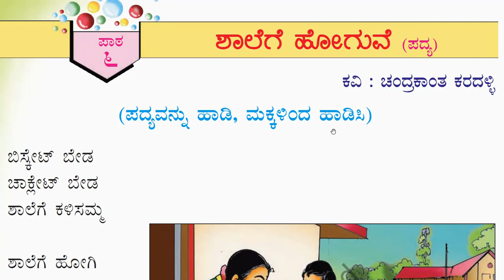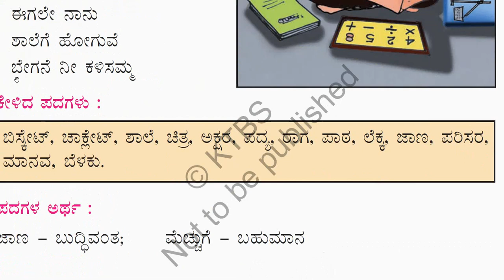1st Std (Karnataka) Kannada (ಸಿರಿ ಕನ್ನಡ, Savi Kannada) Poem-3 (Lesson-6): “ಶಾಲೆಗೆ ಹೋಗುವೆ” :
1st Std (Karnataka) Kannada (Siri Kannada) Poem-3 (Lesson-6): “ಶಾಲೆಗೆ ಹೋಗುವೆ”